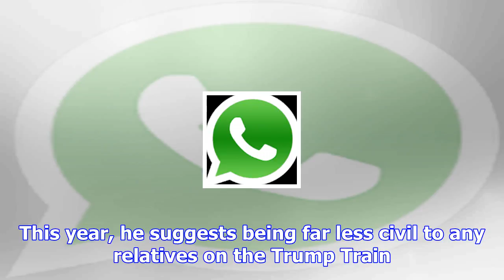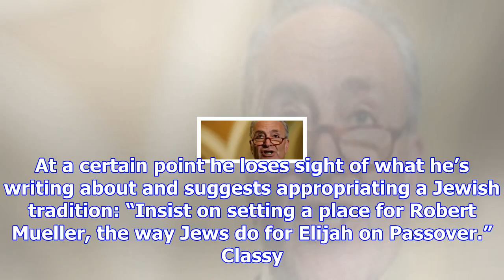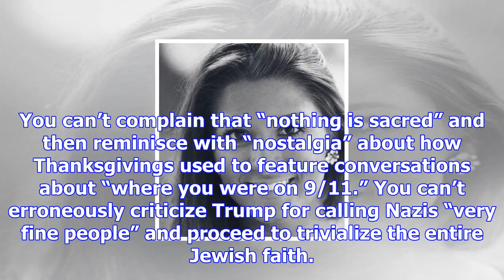Gq writer suggests ruining thanksgiving as anti-trump protest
GQ seems to have picked up a nasty little habit of publishing hot steamy garbage on a weekly basis, ...